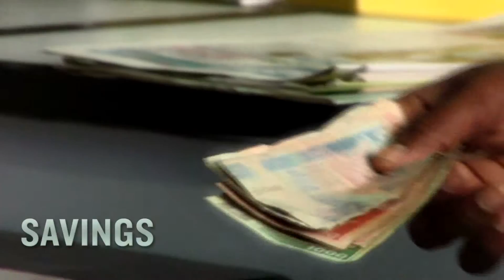Développement international Desjardins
For 45 years, Développement international Desjardins (DID) has been sharing the experience and expertise of Desjardins Group, Canada's largest financial group, with developing countries. Our objective is to offer diversified, secure and targeted financial services to disadvantaged communities. DID has become a pioneer in the development and deployment of microfinance throughout the world.